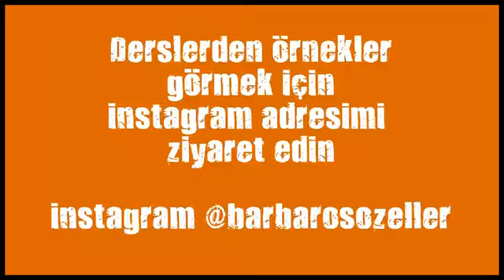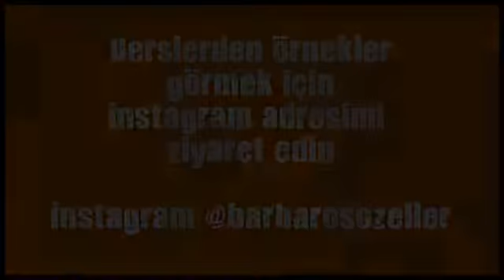kick boks nasil bir spordur